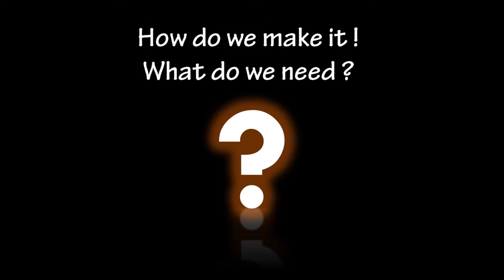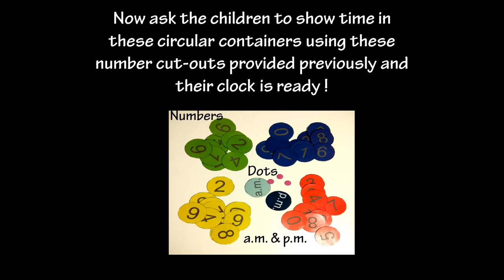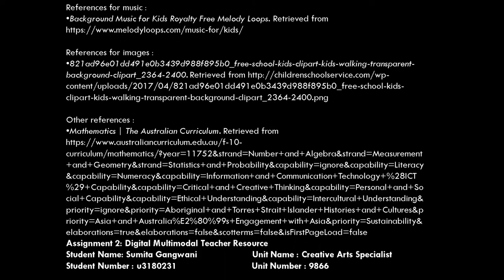Creative teaching - Digital clock by Sumita Gangwani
This video is made with an objective of teaching “TIME” to the students of the Year-1. According to the Australian curriculum, children should be able to tell time to the half-hour in the Year-1. This video particularly focuses on ‘Twelve Hour Digital Clock’ assuming children are already taught about ‘An Analogue Clock’ and know how to read it well. This video should be used as a Digital Multimodal Teacher Resource before watching Yo-Didle-Didle Show at The Canberra Theatre.

Using these three activities, ‘Time Learning’ can be made interesting and easier for the children.
 Engaging children in Musical and craft activities along with games is a technique used in Experiential Learning Exercises.
This witnesses improved involvement, alertness, competitive spirit, better confidence levels and improved co-working/Team-work abilities in children .

Audio: Creative commons (See References)